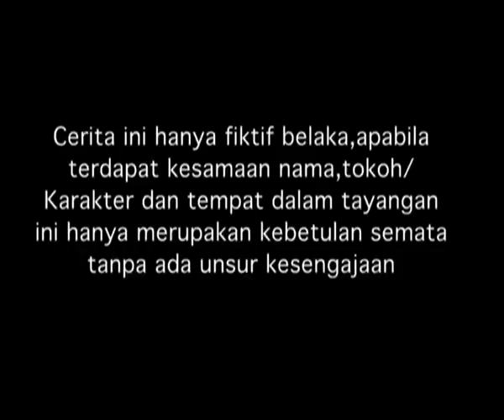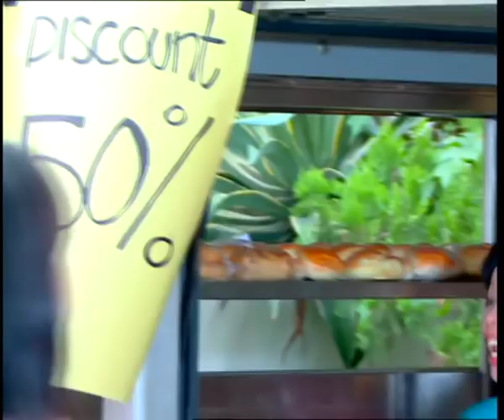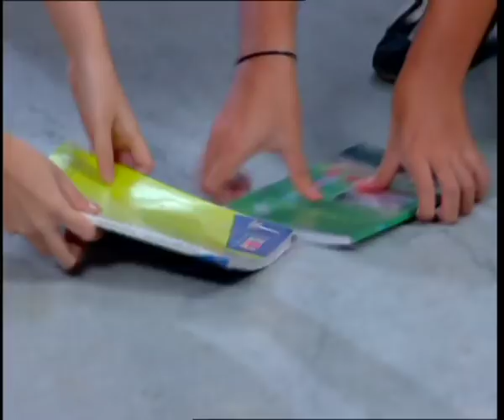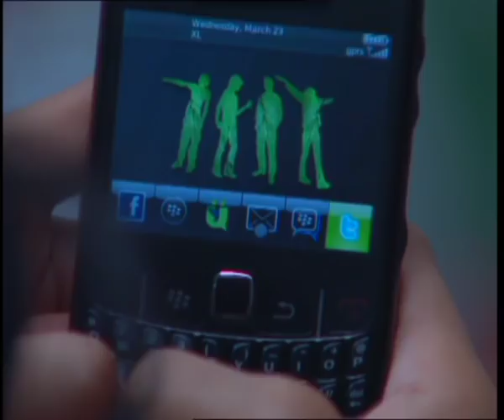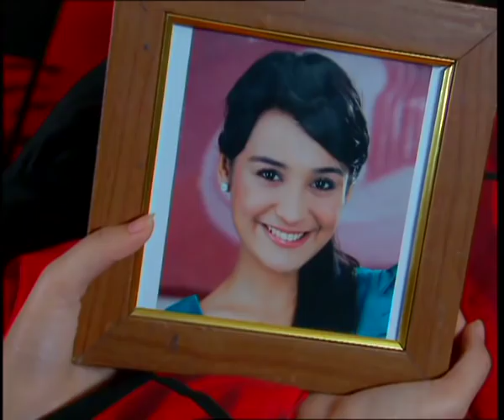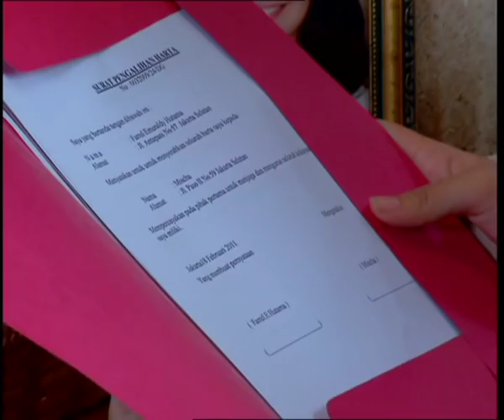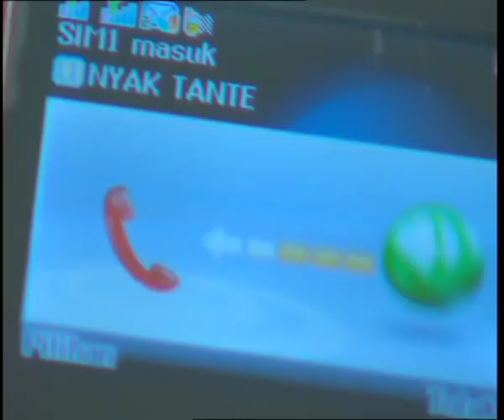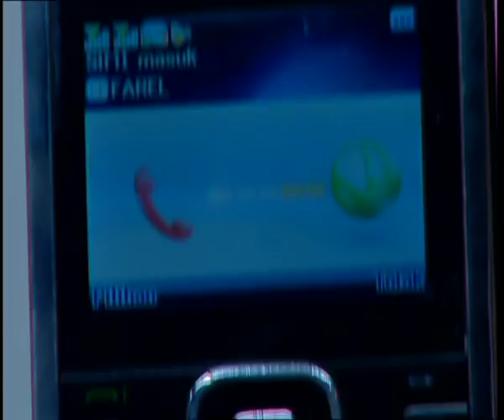Cinta Fitri Season 07 - Episode 68